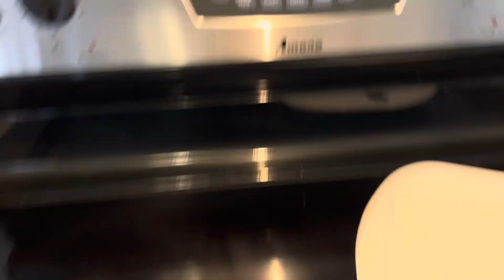Idea for breakfast.